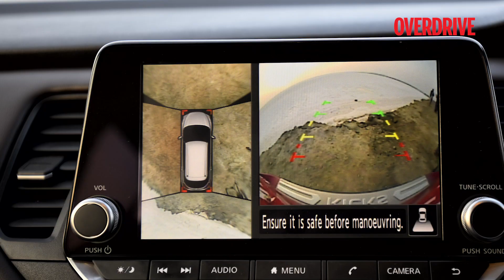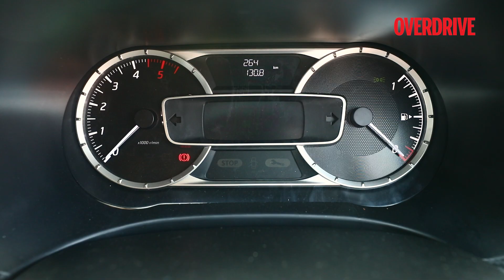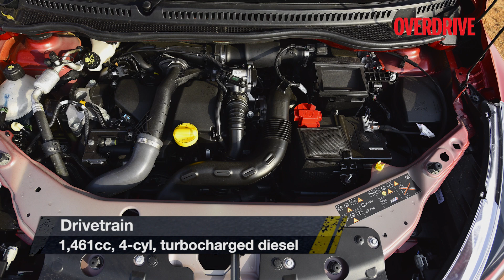2019 Nissan Kicks | First Drive Review | OVERDRIVE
The Kicks is the first launch from Nissan in quite a while and is easily the most important product from the Japanese car manufacturer yet. It is a premium-compact SUV that Nissan hopes will help it carve a bigger niche in the segment. Nissan has in fact gone out its way to make a slightly larger version of the Kicks for the Indian market, given Indian buyers' penchant for bigger, butch looking SUVs. It will be launched in January 2019 and when it does, the Kicks will take on the likes of the Renault Captur and the Hyundai Creta, the latter being the best-seller in the segment by a significant margin. Is the Kicks up for the challenge? Watch our video review to know.